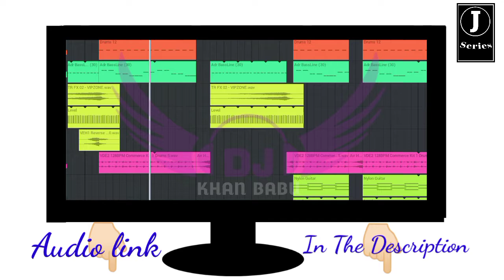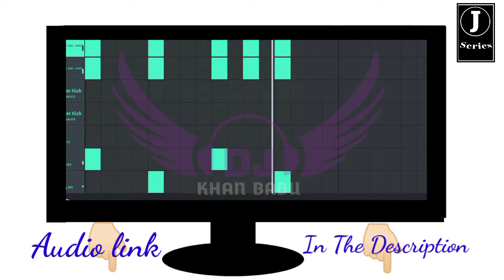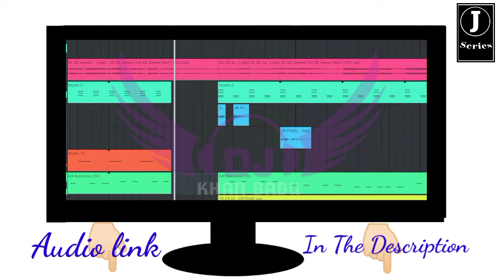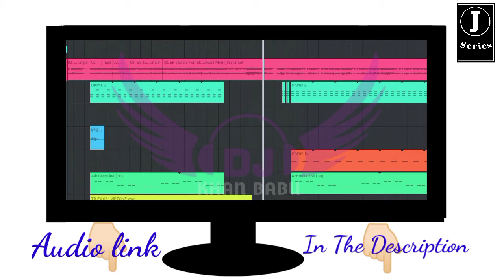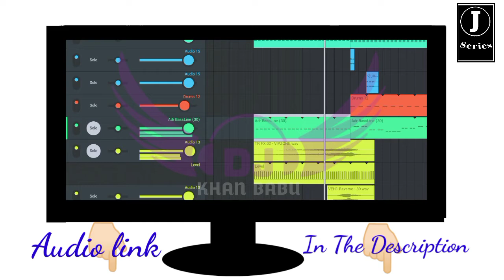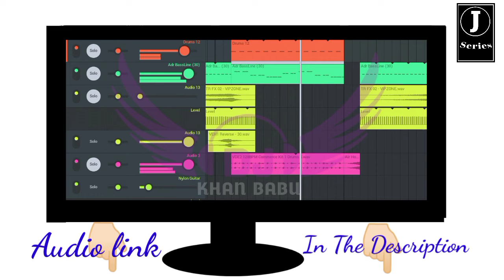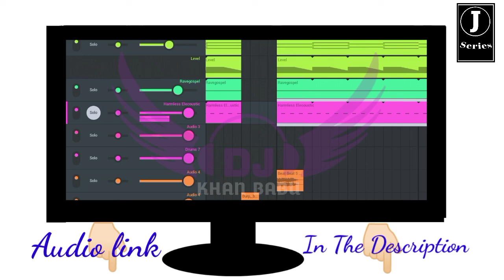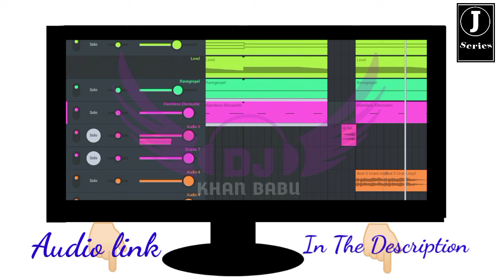EK JAWANI TERI | FilM • KACHCHE DHAAGE | ALKA YAGNIK • KUMAR SANU | DJ SWEET LOVE SONG 💕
EK JAWANI TERI | FilM • KACHCHE DHAAGE | ALKA YAGNIK • KUMAR SANU  | DJ SWEET LOVE SONG • OLD IS GOLD | JK PRODUCTION